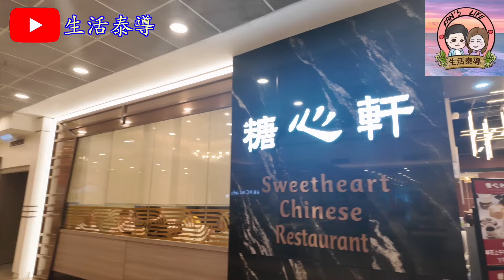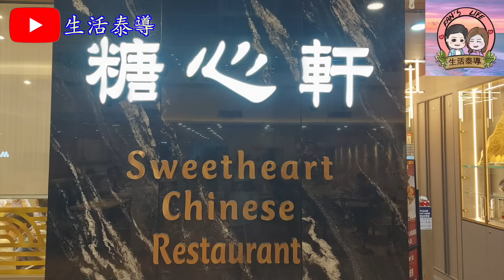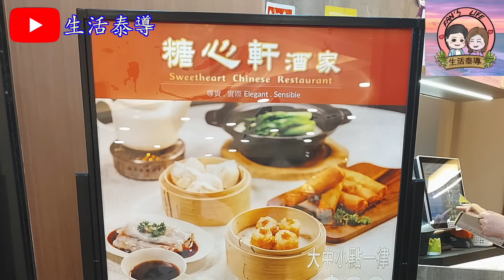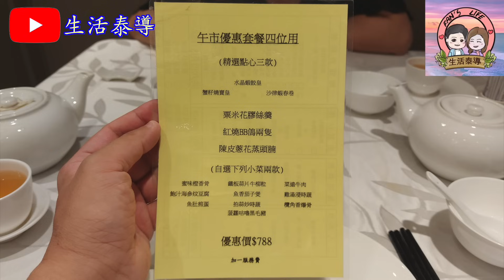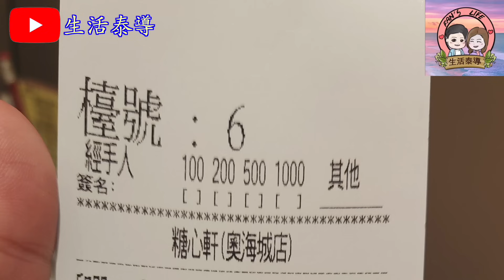【平帆食堂】大角咀 | 糖心軒 | 早茶12點前離座大,中,小點$28 | 鮮蝦炸雲吞 | 乾蒸牛肉燒賣 | 粟米魚肚粥 | ( Dim Sum )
糖心軒

地址: 大角咀海輝道11號奧海城1期UG樓UG09號舖
電話: 22714328

優惠點心 --- 潮州粉果(2粒) ✔️❌ + 蝦餃(2粒) ✔️❌
優惠點心 --- 鮮蝦炸雲吞 ✔️
優惠點心 --- 乾蒸燒賣(2粒) ✔️❌ + 乾蒸牛肉燒賣 ✔️
優惠點心 --- 沙茶蒸魚唇 ✔️❌
優惠點心 --- 櫻花蝦煎薄撐 ✔️❌
粟米魚肚粥 ✔️